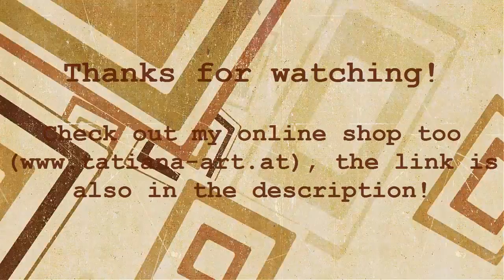Best of Tatiana Art: Watercolor Paintings #1